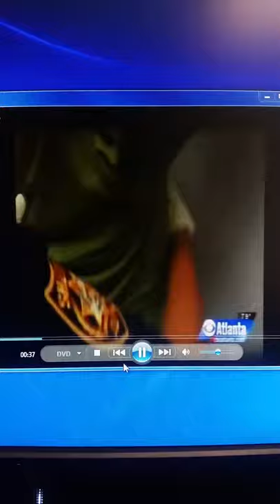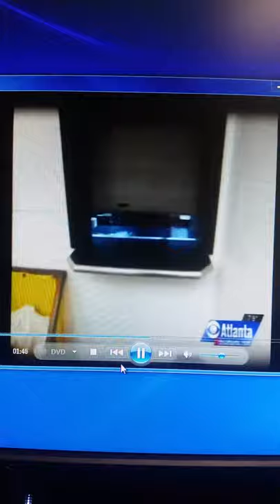JaQuitta Williams goes to Jail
Great learning tool take a look.